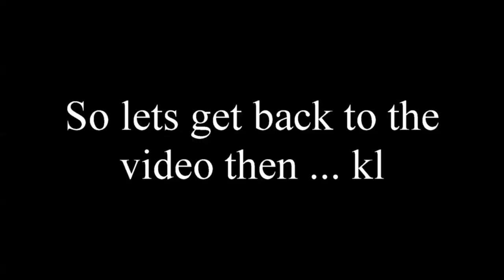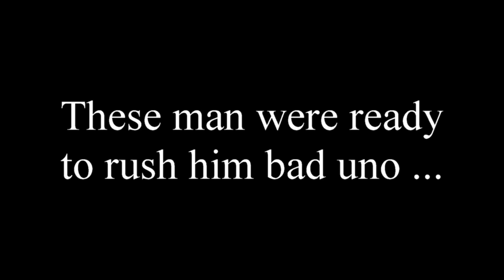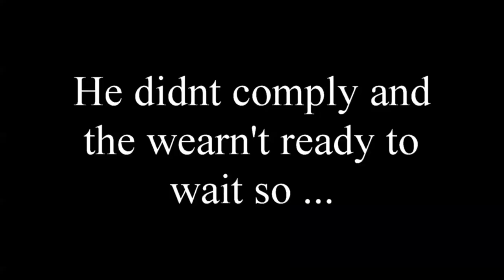Somebody got rushed ! Extreme Guess the lyric challenge of 2017 ft. A1 YA2K17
INSTAGRAM: @k3ysofficial -- SNAPCHAT: @mrpmoney1